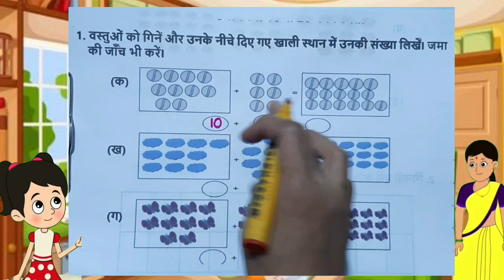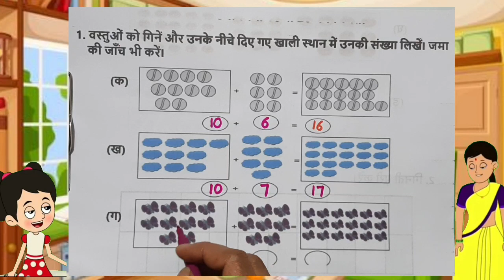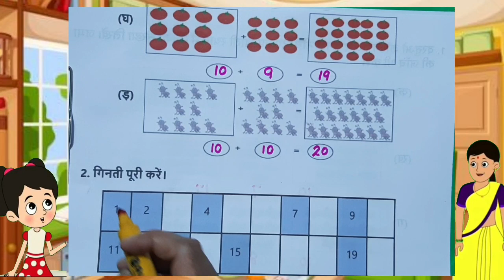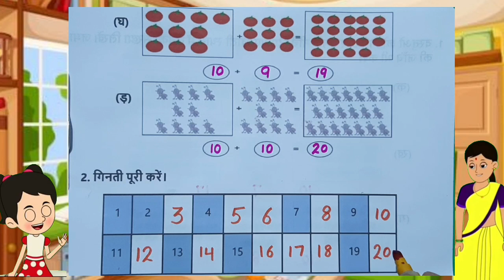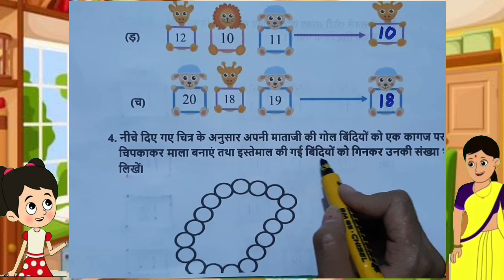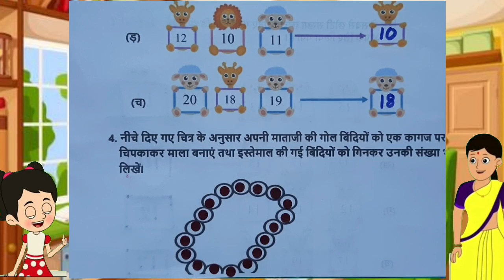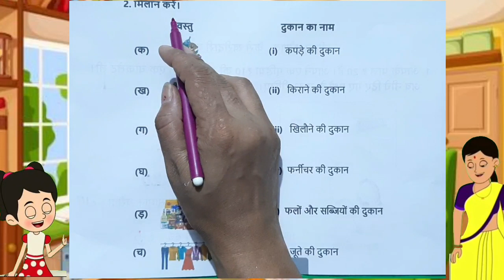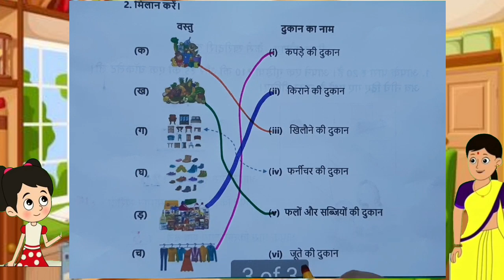15 पन्द्रह pandrah से 20 बीस bees तक की संख्याएं / Numbers. साथ ही अभ्यास हेतु प्रश्न.. गणित का जादू